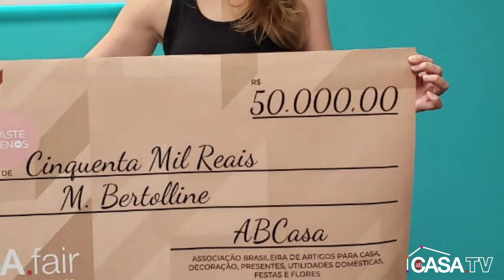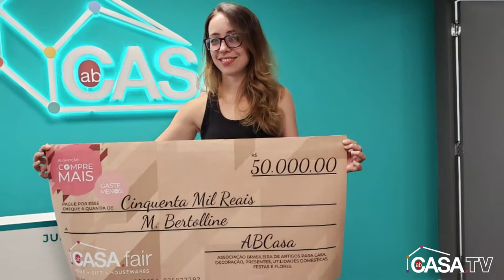ABCasa Fair mudando a vida e histórias das pessoas!